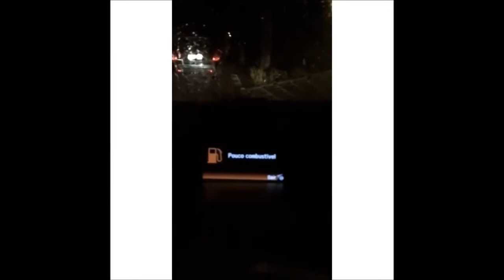JUDAS TADEU da Novela JESUS Latina FUERA de las CAMARAS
JUDAS TADEU .NOVELA JESUS. telefe. FUERA DE LAS CAMARAS